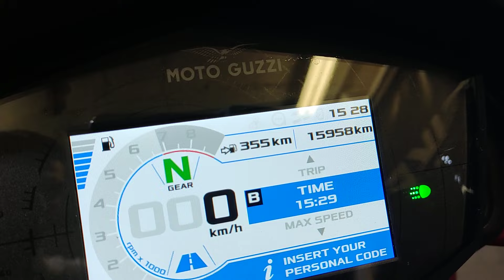Moto Guzzi V85 TT FULL Anno 07/2020 Km 15.500